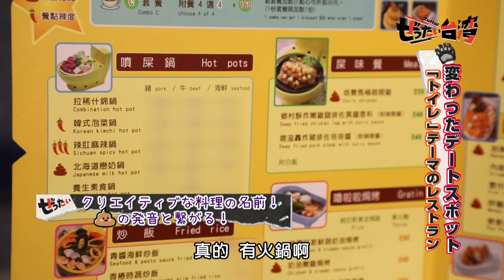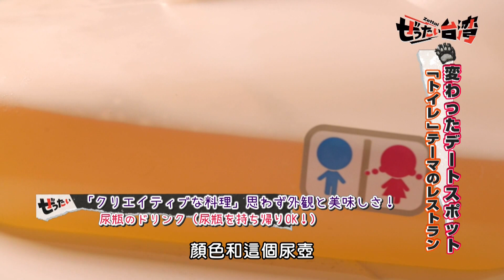【精華版】試吃台灣怪異美食！日本人驚訝到說不出話來！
美國評選全球最怪異，讓櫻花妹大開眼界的台灣便便餐廳！集視覺+味覺的一大享受～